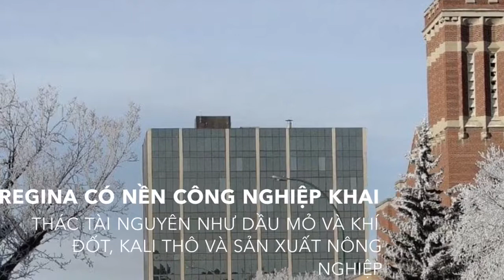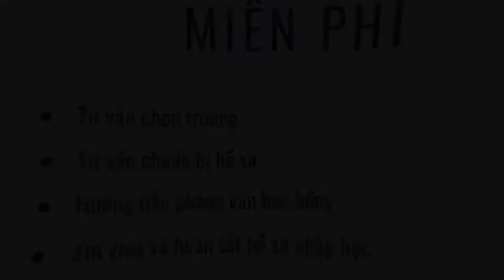Regina - Một trong những thành phố đáng sống và có Chính sách định cư hấp dẫn nhất Canada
Tư vấn du học VISCO là đại diện tuyển sinh cho 2 trường Đại học tại thành phố Regina, Canada
2. Đại học bách khoa Saskatchewan - khu học xá Regina

TƯ VẤN DU HỌC VISCO
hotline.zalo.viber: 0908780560